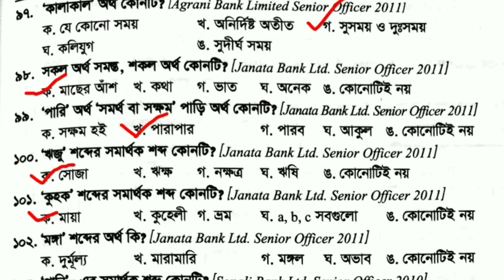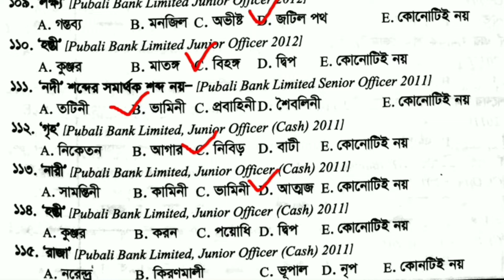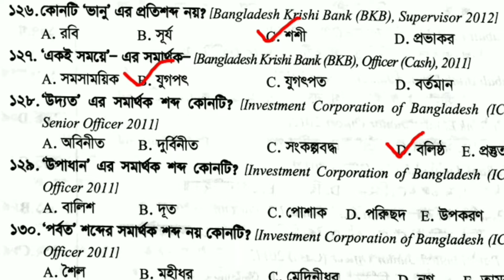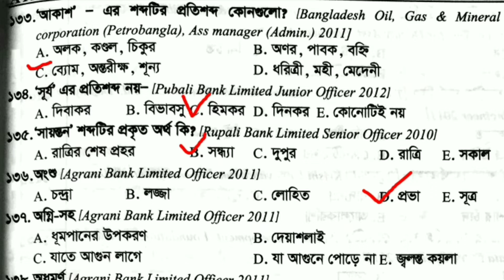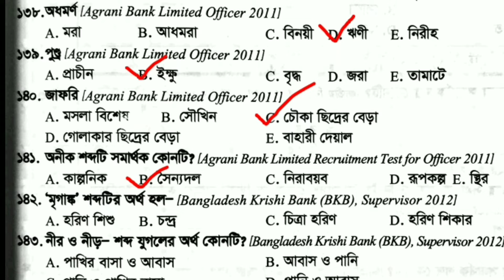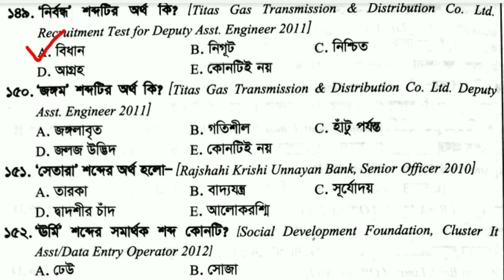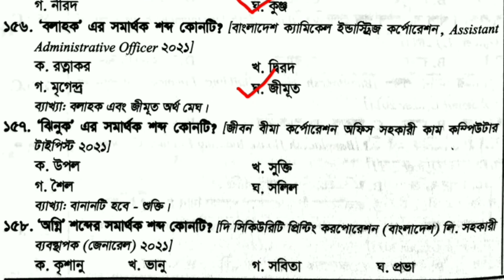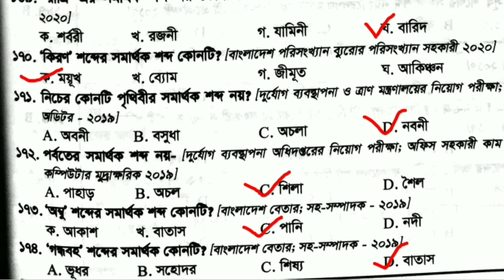জব পরীক্ষায় বিগত সালের রিপিটেড সমার্থক শব্দ | গুরুত্বপূর্ণ সমার্থক শব্দ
একটানা মুখস্থ অংশের বিগত সালের সকল প্রশ্নের সমাধান দেখতে নিচের ভিডিয়ো গুলো দেখুন।এগুলোর বাইরে কোন প্রশ্ন নেই, তাই যেকোন পরীক্ষায়(job,admission,written exan) শতভাগ কমন পাওয়া যাবে ইনশাআল্লাহ।

জব পরীক্ষায় বিগত সালের রিপিটেড সমার্থক শব্দ,জব পরীক্ষায় রিপিটেড সমার্থক শব্দ,গুরুত্বপূর্ণ  সমার্থক শব্দ , জব পরীক্ষায় রিপিটেড সমার্থক শব্দের ৪৫০ টি প্রশ্ন,  বাংলা প্রশ্ন সমার্থক শব্দ, সমার্থক শব্দ থেকে বিগত সালের জব পরীক্ষার ৪৫০ টি প্রশ্ন, বাংলা প্রশ্ন, সমার্থক শব্দ থেকে বিগত সালের জব পরীক্ষার ৪৫০ টি প্রশ্নের সমাধান,একটানা মুখস্থ বাগধারা ও প্রবাদ-প্রবচন, ATM,একটানা মুখস্থ সমার্থক শব্দ,বিসিএস লিখিত প্রশ্নের সমাধান,bcs written question solution,bcs MCQ question,বিসিএস লিখত প্রশ্ন,বিসিএস বিগত সালের লিখিত প্রশ্নের সমাধান,বাংলা বিগত সালের বাছাই করা প্রশ্ন,বাংলা জব সলুশন,বাংলা বিগত সালের প্রশ্নের সমাধান,বংলা ব্যাকরণ,নিবন্ধন পরীক্ষার জন্য বাংলা সাজেশন,১৭তম নিবন্ধন পরীক্ষার বাংলা সাজেশন,জব পরীক্ষায় রিপিটেড বিপরীত শব্দ,পরীক্ষায় কমন বিপরীত শব্দ,